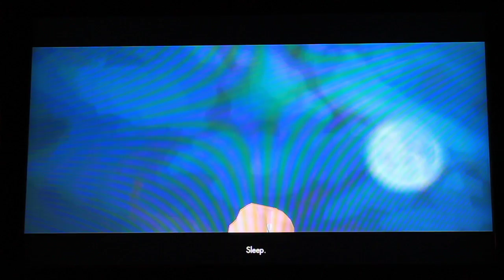Lets play The incredible Hulk Ultimate Destruction part 23 - Big mech Robot